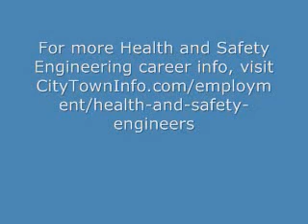Health and Safety Engineering Career Overview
Interested in becoming a Health and Safety Engineer?  Watch this video to learn what a career in Health and Safety Engineering is really like. Provides an overview of the day to day working life of health and Safety Engineers.